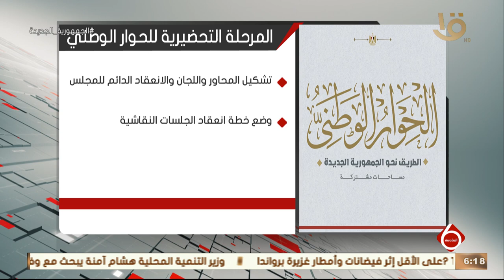نشرة السادسة | إنفوجراف.. المرحلة التحضيرية للحوار الوطني